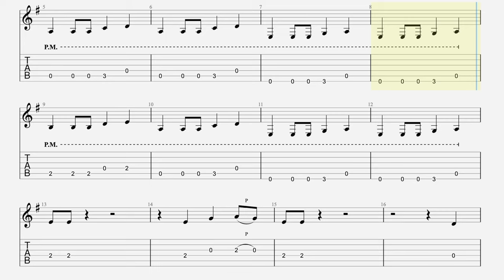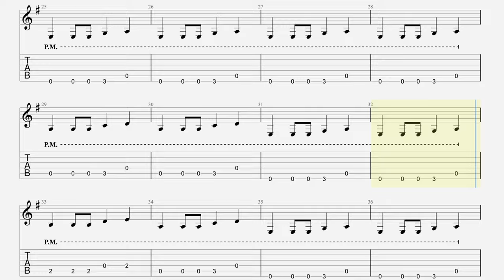Green Onions Rockschool Grade 1 Electric Guitar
Hi everyone, here's a video to help you learn the Rockschool Grade 1 Electric Guitar version of Green Onions by Booker T. & The M.G.'s. I've recorded a play-through demonstration with scrolling tab followed by the backing track with scrolling grid-view tab that you can follow and play along to.